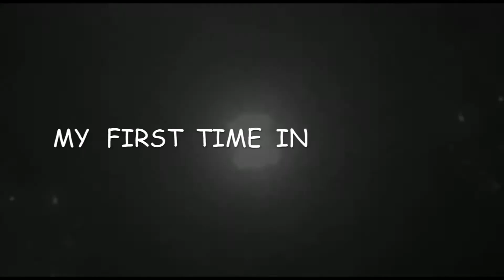MY FIRST TIME IN LOVE eps 7||2022 LATEST ROMATIC ❤️ SERIES ||KUMAWOOD IS STILL ALIVE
Asare has now run out of Anita's LOVE with Gh 30,000 💷 🏃‍♂️❤️ and off his phone
Continue watching till the end.